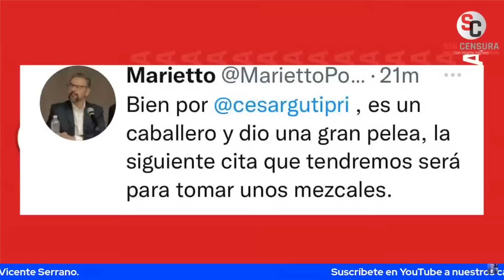CÉSAR GUTIÉRRES PRIEGO, COMO TODO UN CAMPEÓN, SE ENFRENTÓ EN EL RING VS MARIETTO PONCE